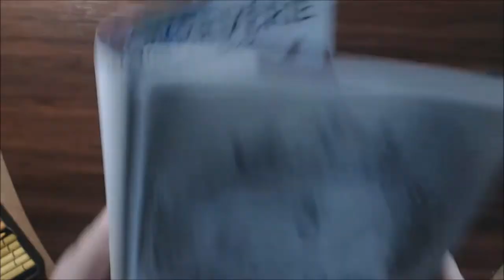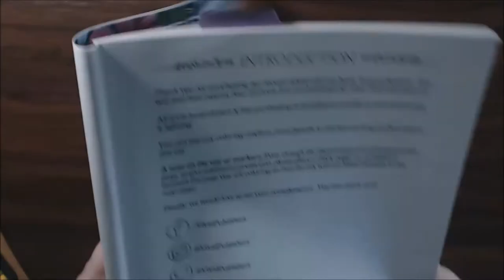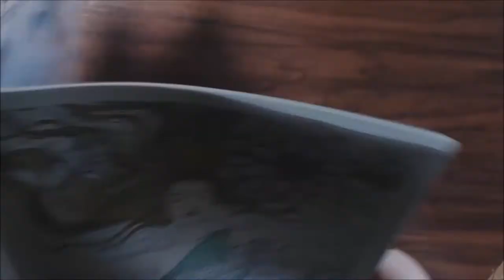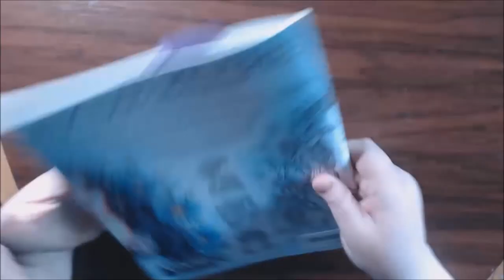August Reverie Adult Coloring Book Review